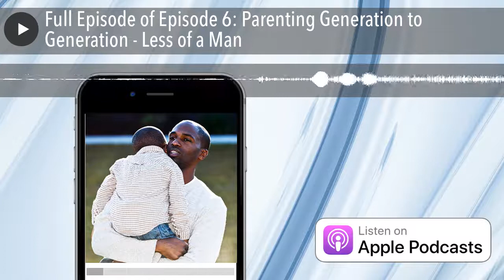Full Episode of Episode 6: Parenting Generation to Generation - Less of a Man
In Episode Six, the crew opens up about their upbringing and experiences with discipline. Darrell provides insight on the challenges of being a step-parent. The cast sheds light on discipline styles and the significance of a two parent household. As parenting continues to evolve generation to generation, the mans role in parenting must also change. Each cast member describes their “ideal” approach to parenting and what they would like to see change to improve outcomes in the Black community.